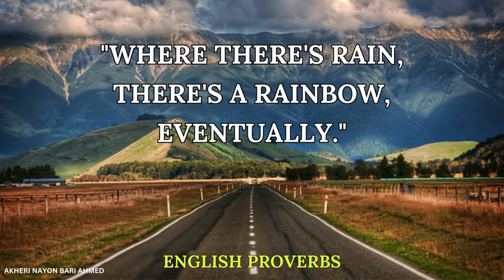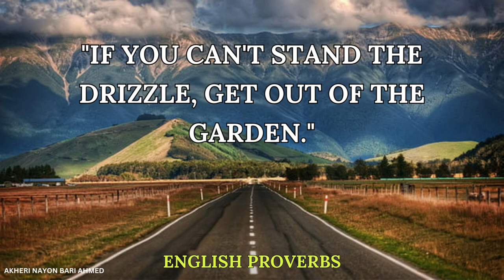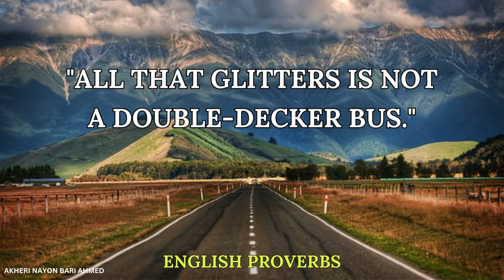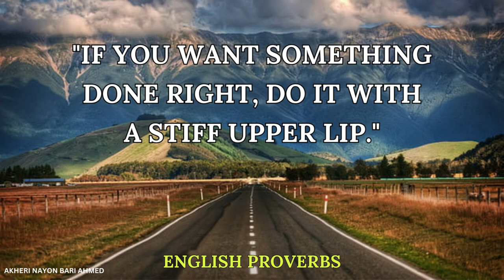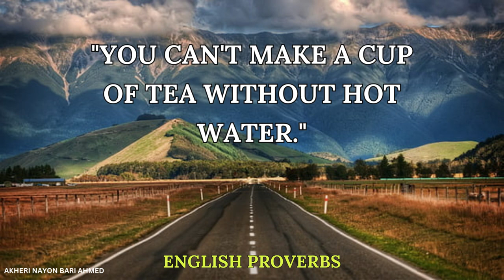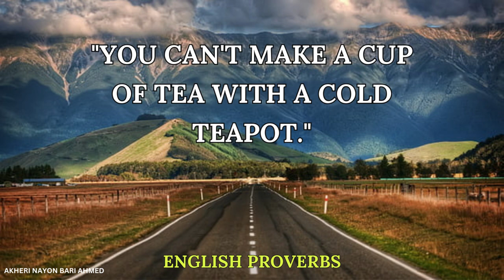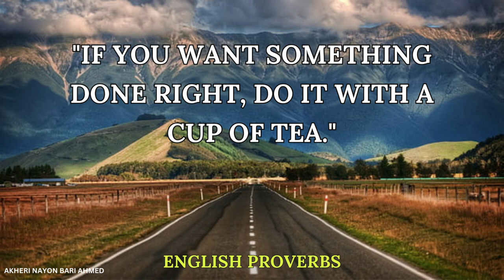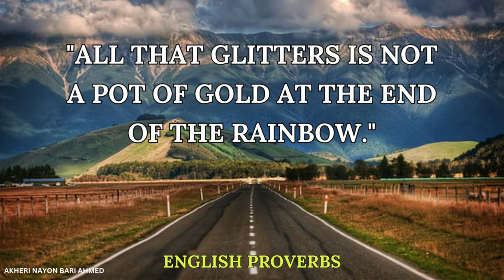Great English Proverbs and Sayings | Wisdom of British People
In this captivating video, we explore the fascinating world of English proverbs and sayings, unlocking the hidden wisdom and cultural insights they hold.
🌟 What are proverbs and sayings? Proverbs and sayings are timeless gems of wisdom passed down through generations. They offer valuable life lessons, witty observations, and a glimpse into the culture and history of English-speaking communities around the world.
💡 Why are proverbs important? Learning proverbs can enhance your language skills, cultural awareness, and even your problem-solving abilities. Plus, they add a touch of wisdom and charm to your communication.
We love hearing from you, so leave a comment sharing your favorite proverb or saying.
Thank you for joining us on this linguistic adventure. Let's unravel the wisdom of English proverbs and sayings together! 📜✨